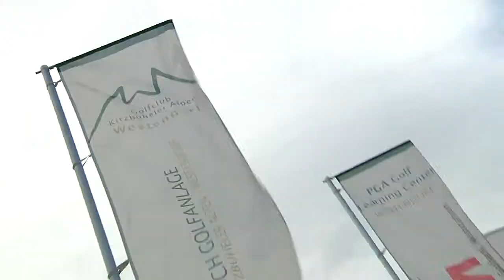Golfanlage Kitzbüheler Alpen Westendorf